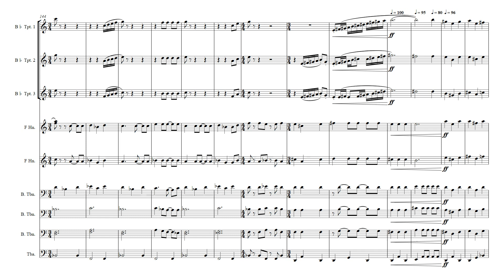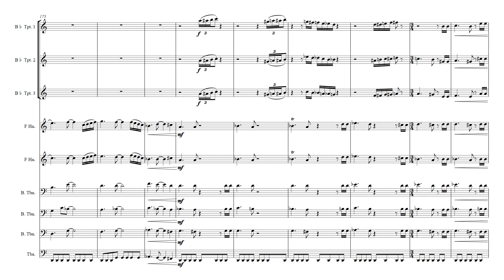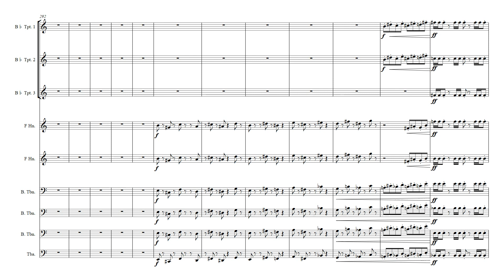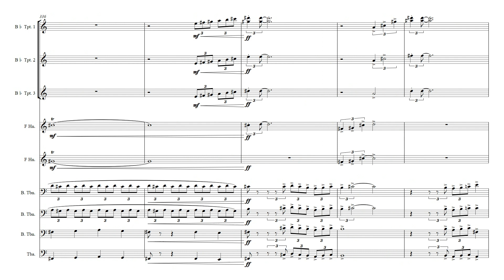madison scouts 1997